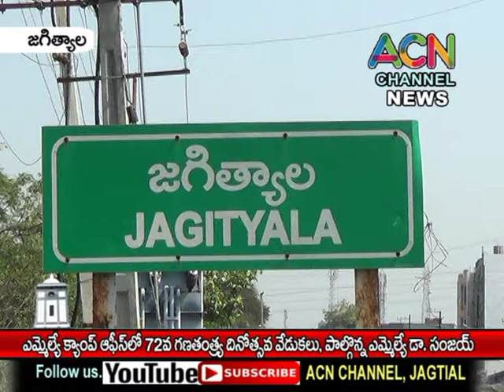జగిత్యాల ఎమ్మెల్యే క్యాంప్ కార్యాలయంలో ఘనంగా జరిగిన 72వ భారత గణతంత్ర దినోత్సవ వేడుకలు